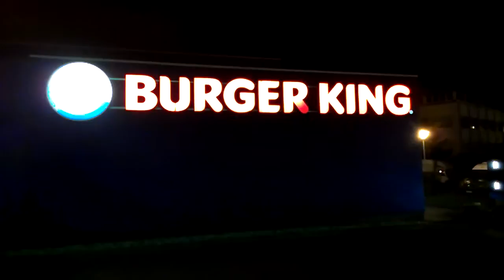burger king -- on off poetry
part of the project »on off poetry«